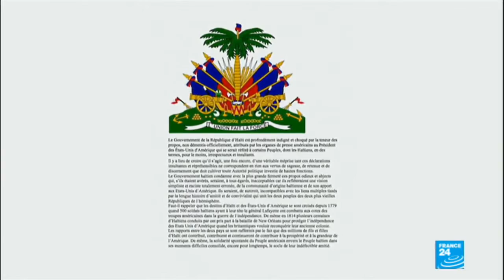African Nations Condemn Trump's 'Racist' Slur, Demand Apology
January 15, 2018 - Representatives of African nations have reacted angrily after Donald Trump reportedly referred to them as "shithole countries", with many accusing the US president of racism and ignorance.